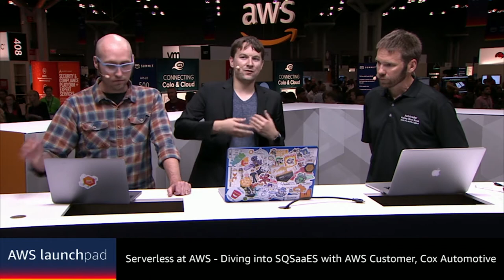AWS NY Summit - Serverless at AWS - Diving into SQSaaES with AWS Customer, Cox Automotive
The AWS Summit was a free event designed to bring together the cloud computing community to connect, collaborate, and learn about AWS. AWS live streamed the event with the AWS Launchpad, featuring technical discussions, announcements, demos, customer interviews and live Q&A with the Twitch community. Learn more about the AWS Twitch Channel

AWS technical evangelist Randall Hunt discusses the latest in serverless, AWS Lambda, and the recent addition of Amazon SQS as a supported event source for Lambda. To deep dive into SQS as an event source, Cox Automotive Enterprise Architect Kevin Thorley joins Randall on-stage to share how his team uses SQS and Lambda together.

Hosts: Randall Hunt & AM Grobelny, Sr. Technical Evangelists, AWS
Guest: Kevin Thorley, Enterprise Architect, Cox Automotive